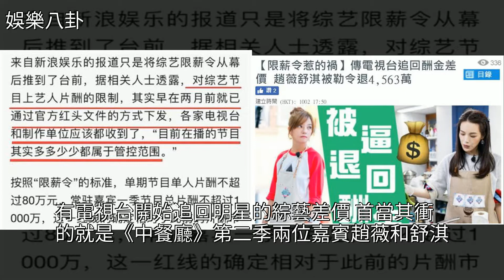因限薪令趙薇、舒淇被電視臺追回片酬，每人要退回四千萬？，[娛樂八卦]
因限薪令趙薇、舒淇被電視臺追回片酬，每人要退回四千萬？ [娛樂八卦]綜藝,趙薇,舒淇,中餐廳,王菲因限薪令趙薇、舒淇被電視臺追回片酬，每人要退回四千萬？ [娛樂八卦]綜藝 趙薇 舒淇 中餐廳 王菲